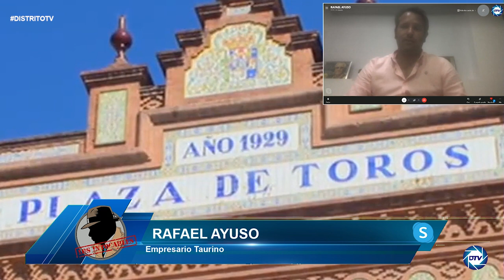Rafael Ayuso: Año 2021 de vuelta a la realidad en plazas de toros